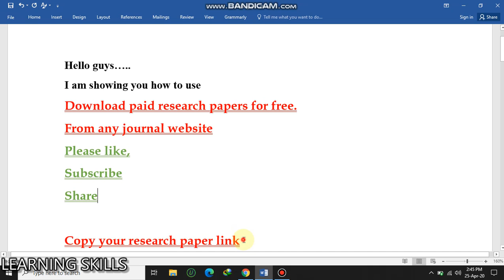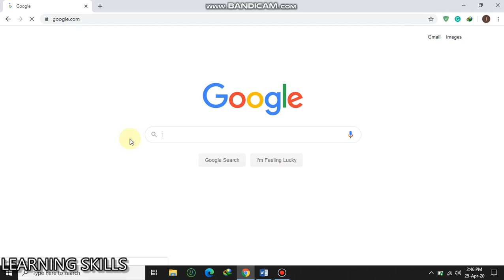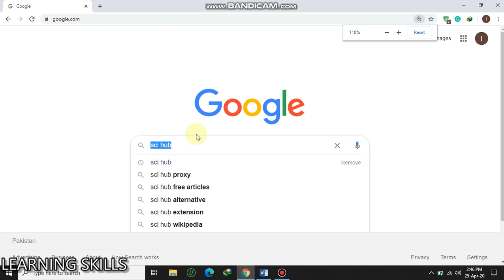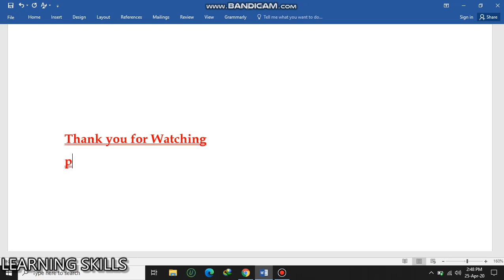How to download paid research papers for Free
In this video, I am showing you, how to download paid research paper from any website..